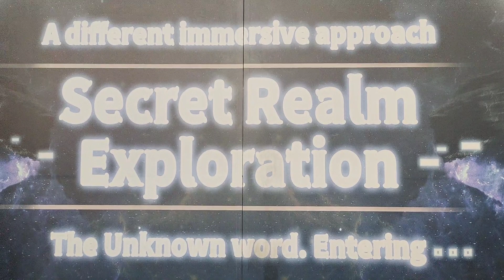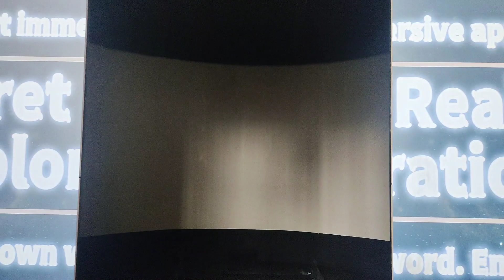7D Cinema/full of adventure/kids/fun/enjoying/Kuala Lumpur/school holidays/